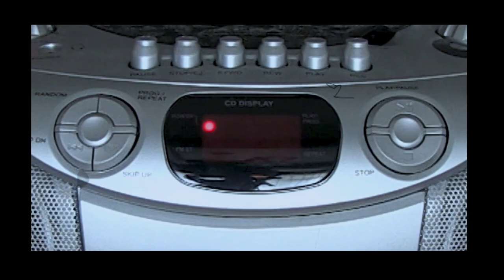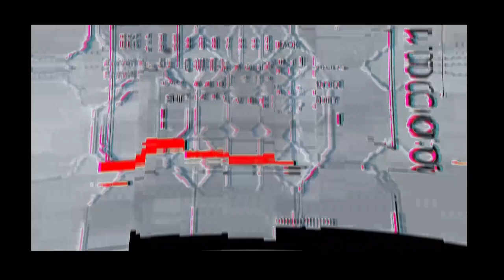EMINEM - STEPPING STONES (UNOFFICIAL MUSIC VIDEO)